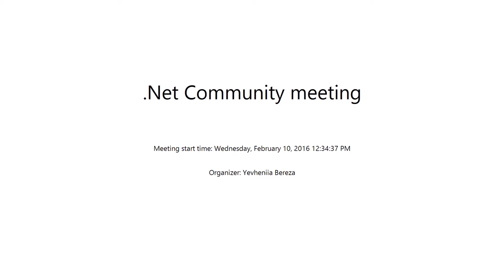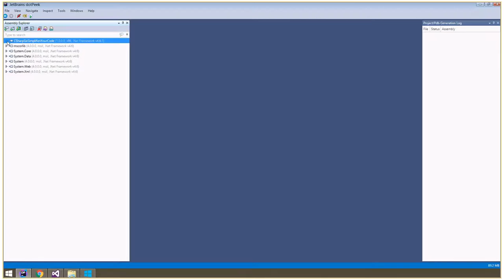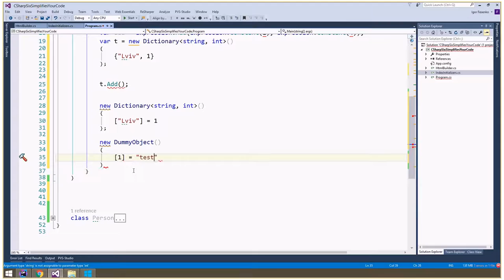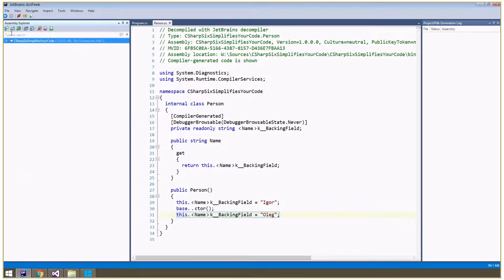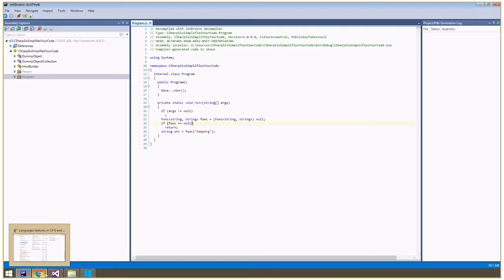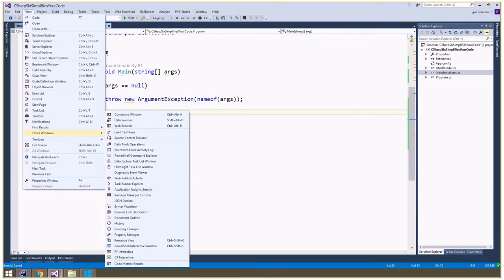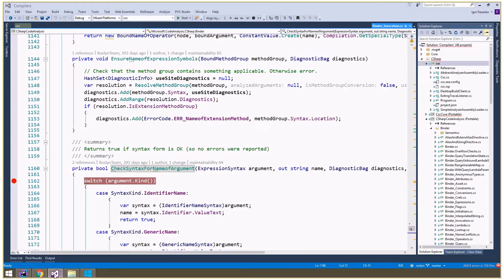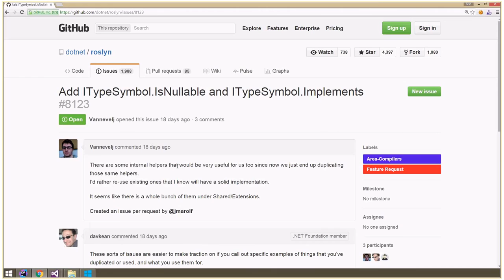How C# 6.0 Simplifies Your Code by Igor Fesenko (Rus)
Also this presentation was our guide to demonstrate the inner beauty of the C# compiler and how we can augment it!